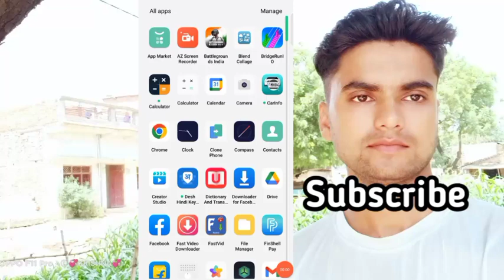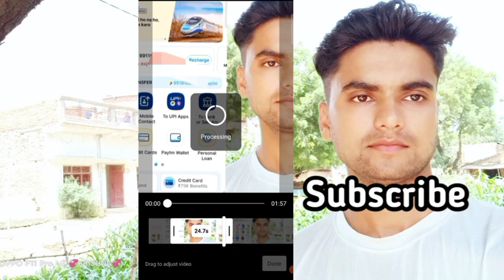Short Upload karte ही direct virel | 😯Youtube short video upload karne ka sahi tarika